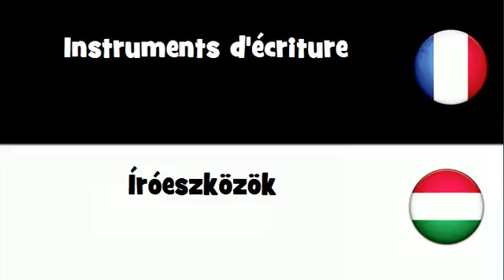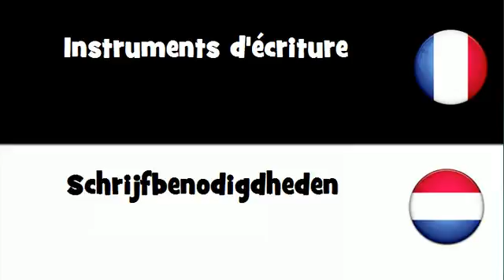Dites le en 20 langues # Instruments d'écriture